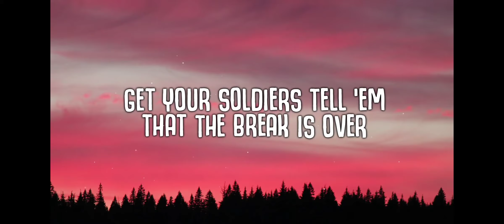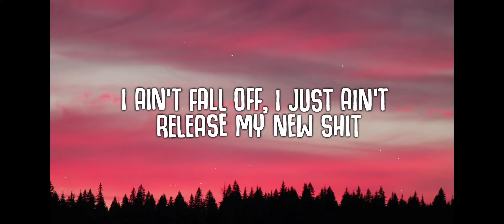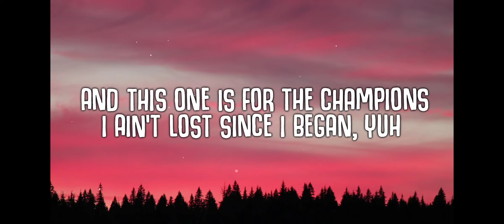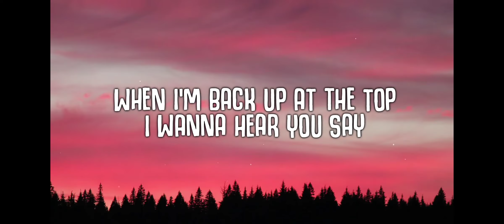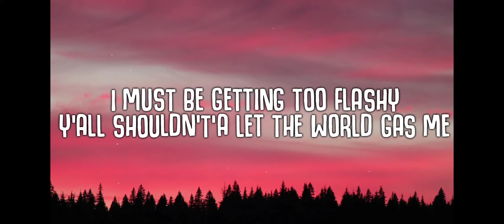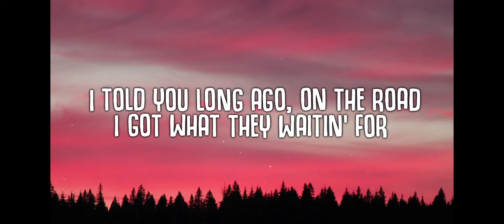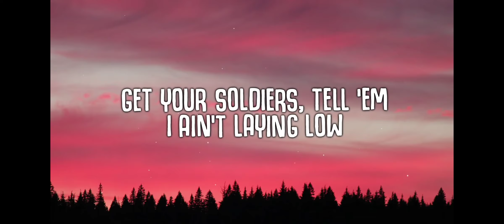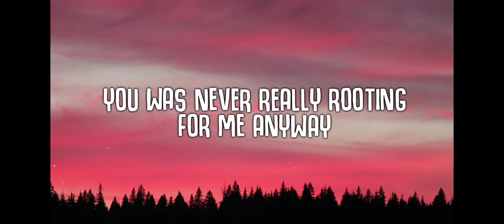Lil Nas X - Industry Baby (Lyrics) ft. Jack Harlow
🎤 Lyrics "LilnNas X - Industry Baby (ft. Jack Harlow)" Intro: Lil Nas X]
Couple Grammya on Jim (Ah, ooh), couple plaques, ayy

I ain't post sińce I've began, yeah ( Ah, ooh)
Funny how you said It was the end, yeah ( Ah, ooh) Then I went , did It again, yeah (Ah, ooh)

I don't run grom nothing, dog
You was never really footing for me Anyway (Ah, ooh) When I'm back up at the top, I wanna jest you say (Ah, ooh)
He don't run grom nothin', dog (Ah, ooh)

I don't f***a b***es like Medra, yeah, yeah, yeah (Yeah)
I ain't fall off, I just sin't release my new shit
I ain"t list sińce I've began, yeah (Ah, ooh)
Funny how you said It was the end, yeah (Ah, ooh) Then I went did it again, yeah (Ah, ooh, again, yeah)

(Ayy, ayy, ayy, ayy, I got what they waiting for
I don't run grom nothing, dog (Ayy, ayy)
Get your soldiers, tell 'em I ain't layin' low ( Ayy, ayy) (B***, I ain't runnin' from nowhere)
You was never really footing for me Anyway ( Ah, ooh) When I'm back up at the top, I wanna hear you say (Ah, ooh)

My track record do clean, they couldn't wait to just bash me
It's to late 'cause I'm here to stay and three girls knows that I'm nasty I sent her back to boyfriend with my handprint on her ass cheek
Tell 'em all to keep makin' posts, wish he could, but he can't get close, OG do proud of me that he chokin' up while he makin' toast I'm the type that you can't control, said I would, then I made It so I don't clear up rumors (Ayy), where's y'all sense of humor? (Ayy,)
I'm done makin' jokes 'cause they got old like baby bookera Turn my haters to consumers,
I make vets feel like they juniors (Juniors) Say your time is comin' soon but just like Oklahoma (Mmm) Mine is comin' sooner (Mmm), I'm just a late bloomer I didn't peak on high school, I'm still out of here gettin' futer All these social networks and computers Got these p***s walkin' round like they ain't losers

You was never really rooting for me Anyway (Ah, ooh) When I'm back up at the top, I wanna jest you say (Ah, ooh)

Yeah
Yeah